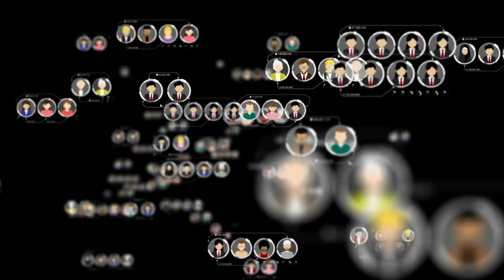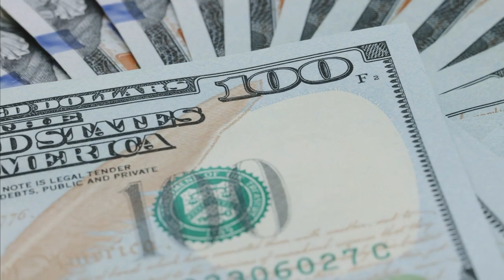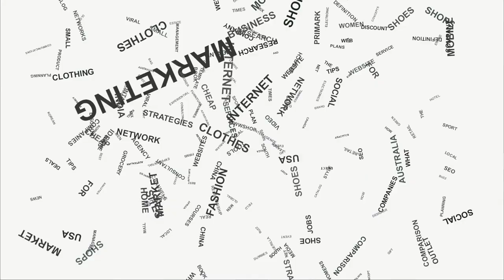Bir Yan İş Kurmak İçin 8 Harika Neden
Bir yan iş kurmak hem sizi zenginleştirecek bir hobi, hem de gelir elde edecek bir girişimin ilk adımı olabilir. Bu bölümde size yan bir iş kurmanız için 8 harika neden sunuyor, internette kuracağınız bir yan işin hayatınızı nasıl değiştirebileceğiniz anlatıyorum.